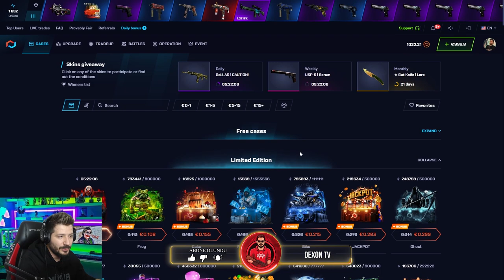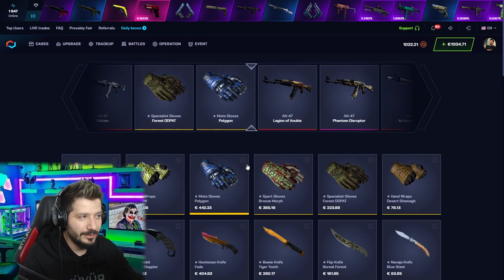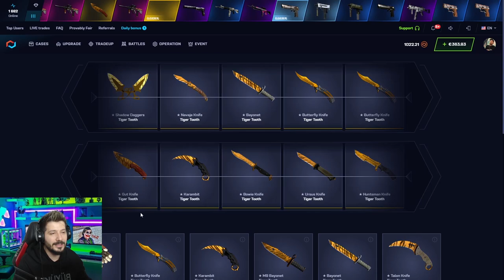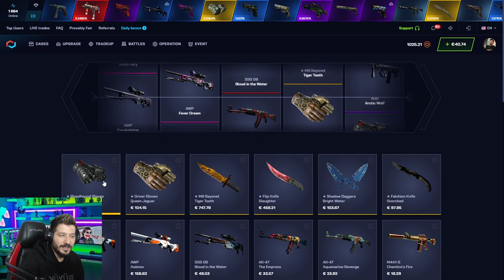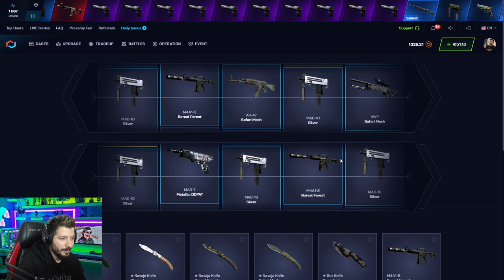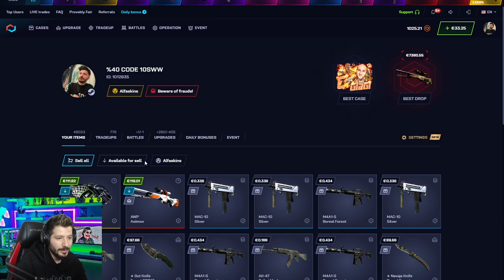GLOBAL OLANLARA ÖZEL KASA csgonet mycsgo